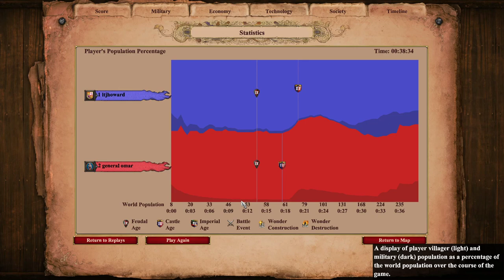AOE2DE - Facebook Community Cup ltjhoward vs General Omar match #2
2nd game of a best of three. Check out the first game (its CRAZY) on my youtube "FBCC" playlist.

Good game guys look forward to seeing you two compete again.

Players:
General Omar vs ltjhoward
Civs:
Goths vs Spanish
Map:
Arabia